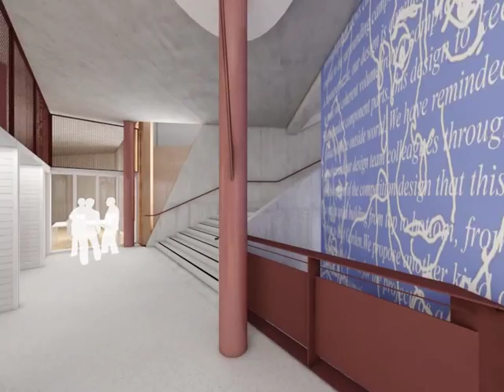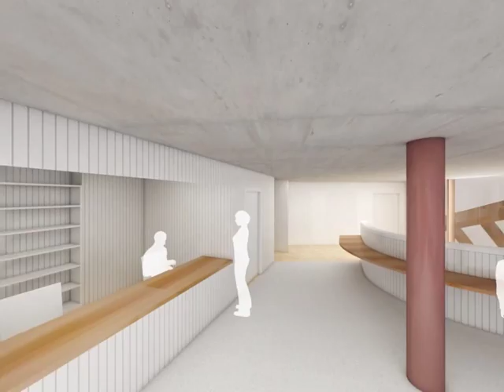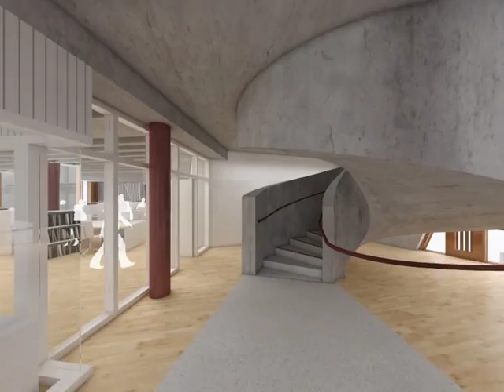Saw Swee Hock Student Centre 'fly through'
The Saw Swee Hock Student Centre will be the first new building at LSE for more than 40 years. It will be constructed on the site of the current St Philips buildings within the campus and gives every indication of being an exemplary piece of architecture that is innovative, sustainable and inspirational, and which will be at the forefront of 'Contemporary Westminster'.

The striking building design is by Irish architects O'Donnell & Tuomey, supported by an excellent design team which includes MEP consultants BDSP and structural engineers Dewhurst McFarland. The project team also includes project manager Turner and Townsend, and quantity surveyors Northcroft.

The Saw Swee Hock Student Centre will house the Students' Union - including venue, pub, learning cafe, exercise studio, roof terrace coffee/juice bar, fitness centre, media centre, activities space, advice and representation centres; Multi Faith Prayer centre; residences; accommodation; sales and marketing office; and the LSE Careers Service.

Related links